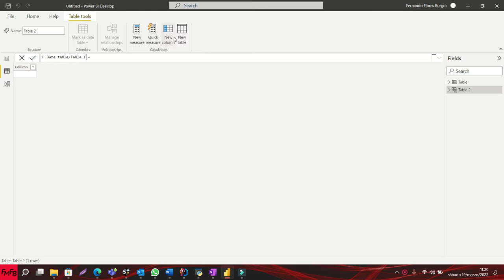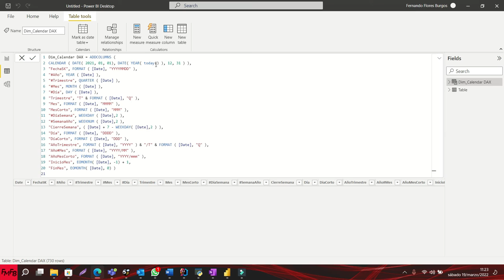Date fact table in Power BI